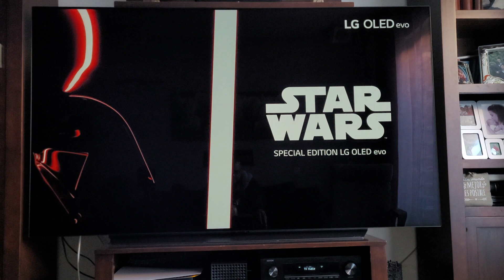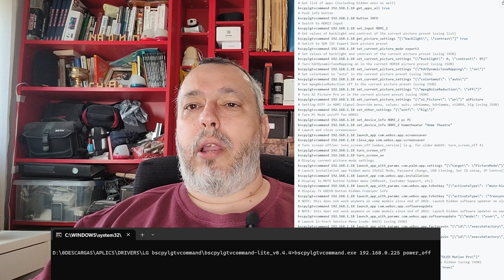⚔️⚔️⚔️Como habilitar modo Star Wars en la LG OLED C2💥💥💥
Descarga el Software para poder enviar línea de comandos a la tele aquí:

Las líneas de comando para habilitar/deshabilitar el modo Star Wars:

bscpylgtvcommand.exe [IPTELEVISOR] set_configs "{\"tv.model.specialEditionType\": \"starwars\"}"

bscpylgtvcommand.exe [IPTELEVISOR] set_configs "{\"tv.model.specialEditionType\": \"off\"}"

[IPTELEVISOR] hace referencia a la IP de tu tele, que será similar a 192.168.X.XXX donde las "X" son números específicos de su dirección local. Usa algún Software para localizar su número correcto (en el listado del Router por ejemplo)